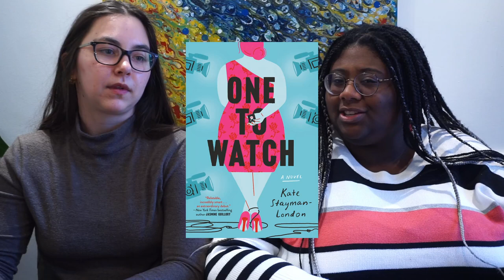One to Watch | Fatphobia and Tv Reality Shows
In this session of the Book Club, we talk about One to Watch by Kate Stayman-London and our views and understanding of fatphobia and how it affects people who live it.

The goal of our channel is to create an online community, a book club, where we read the same books and talk about it through the video and the comments, every week.

Therefore, next week, we will be reviewing the book Rebels: City of Indra by Kendall Jenner & Kylie Jenner

Thank you for following along and being part of the Oreo Bookclub!!!